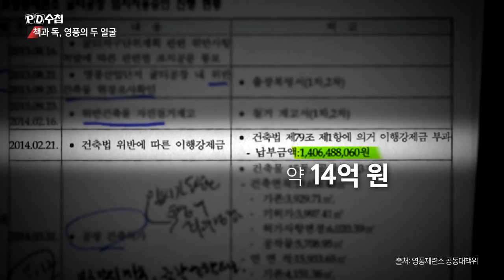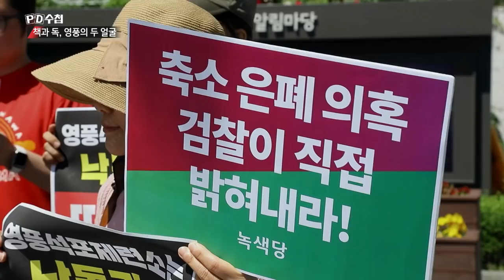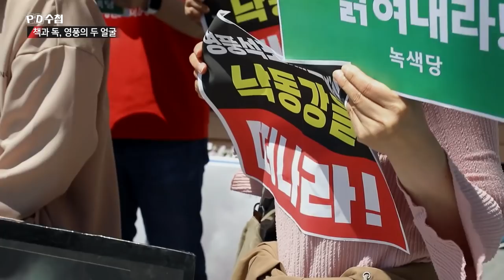4) 영풍그룹 불법 건축 특혜, 누가 비호해주었나? - PD수첩 '책과 독, 영풍의 두 얼굴' (6월11일 화 방송 중)